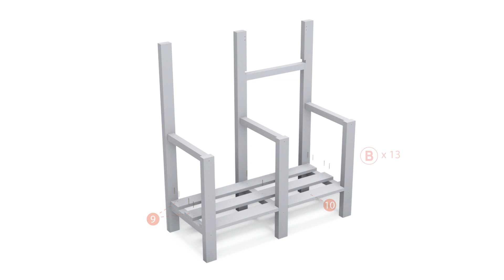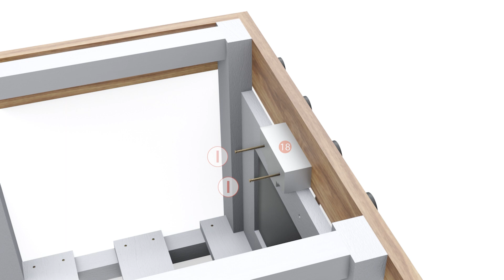GROWGO Wooden Outdoor Mud Kitchen & Grocery Store Pretend Play Assembly demo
DEMO video how to assemble GROWGO Mud kitchen